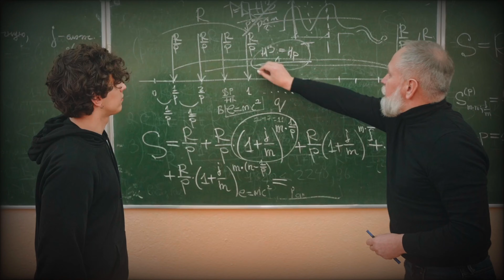सपनों में भी पढ़ोगे | best motivational speech|hard work study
पढ़ने की ज़िद्द | best motivational speech | hard work study

study motivation
psc upsc bpsc upsc_otr
upsccse upsc_fun upscfun tsp_upsc ips
upsc2023 upscair1 statepsc upscexam
upsc2022 upsclife upscrvcj ssc